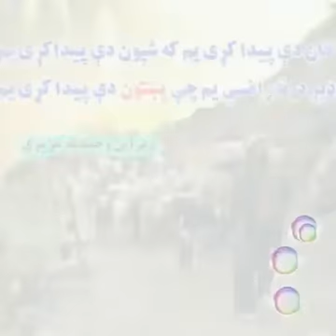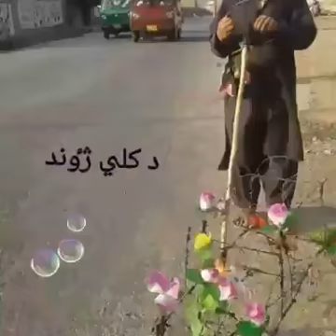Da mashum Wali yadona